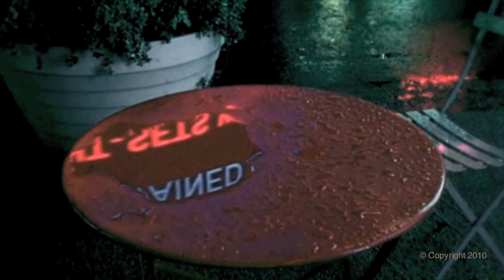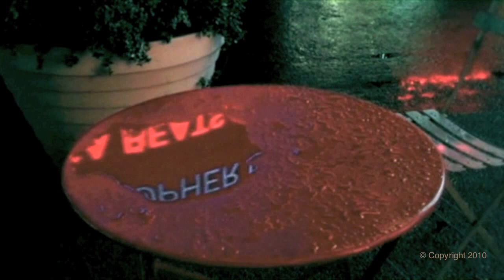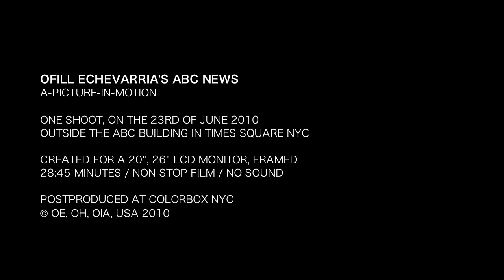Ofill Echevarria - ABC NEWS (final cut excerpt)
June 23, 2010. The ABC SuperSign in Times Square as a point of reference.
In this casual outdoor ensemble, a puddle that stays on a table after a rainy day becomes central theme of the scene. Some breaking news can certainly be as irrational as the world we live in certainly is.

SPECIFICATIONS
-Final cut excerpt.
-Originally 28:45 Min. Non stop film [Looping]. No sound.
-Created for a max of 26" screen size with suggested framing, and/or to be screened.

EXHIBITED
-April 2011: 'Urban Extensions' University of Rhode Island, Providence, RI. USA.
-September 2013: 'The Real World' The Gabarron Foundation. NYC. USA.